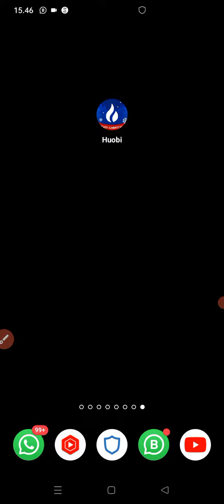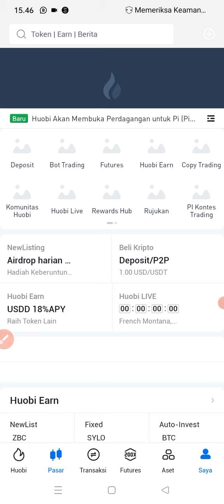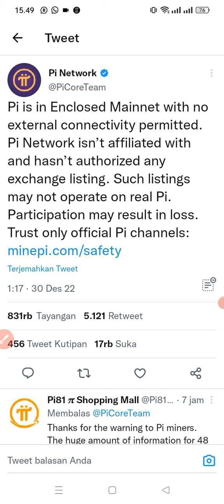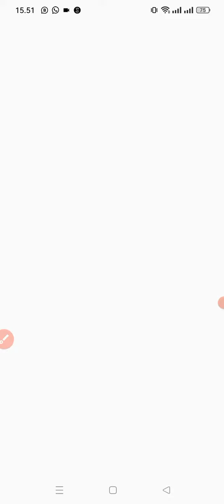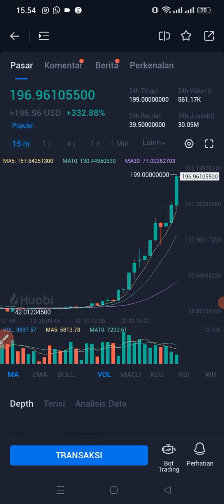INGAT..!! PI NETWORK BELUM BERAFILIASI DENGAN EXCHANGER MANAPUN KATA CORE TEAM PI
link pendaftaran SIDRA BANK

3gq2zrw973q

buruan klik linknya untuk pendaftaran

LINK pendaftarannya Go Daily silahkan klik